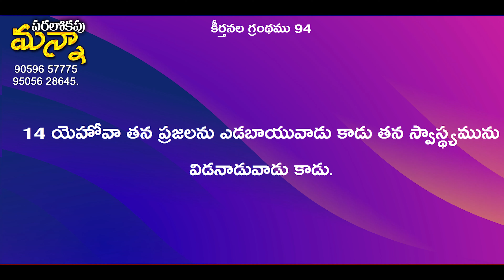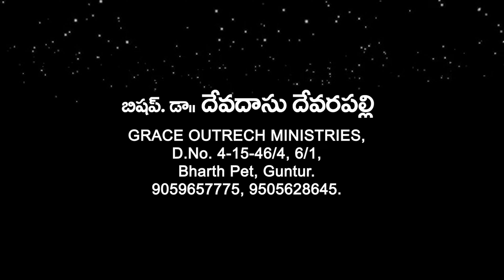Bishop Devdas Devarapalli I Keerthana tv I Guntur